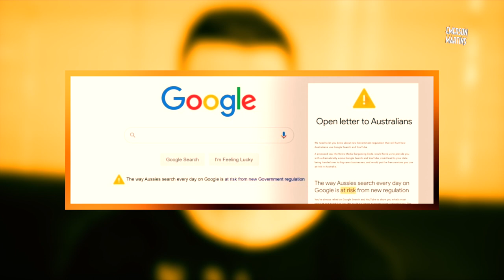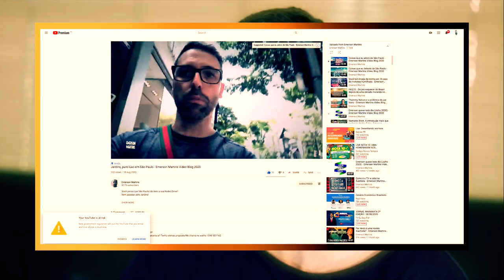O YouTube está em risco na Australia?! - Emerson Martins Video Blog 2020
Começou a baixaria da Google na Australia.
Afinal de contas o que vai acontecer com o YouTube? Vai acabar? Vai ser processado? Vai perder dinheiro?

Matérias relacionadas:
Open letter to Australians (em inglês)

Novas regras na Austrália podem prejudicar acesso a serviços, avisa Google

Namastê Bitch!